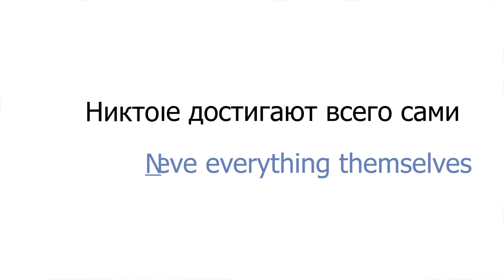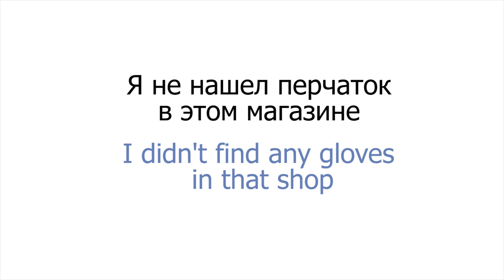Неопределенные местоимения в английском языке (Indefinite pronouns)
📌 Учите английский с Puzzle English! Переходите по ссылке

Неопределенные местоимения (Indefinite pronouns)